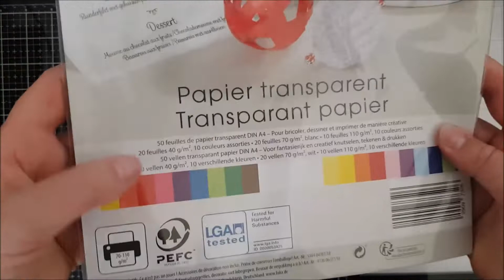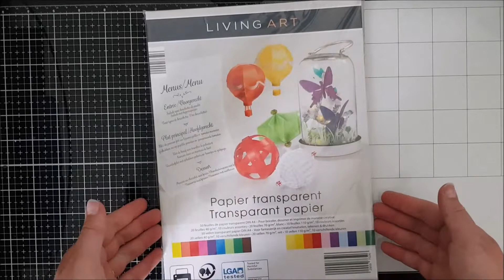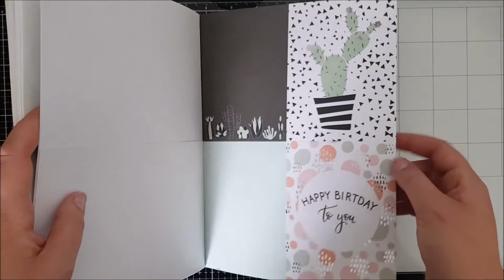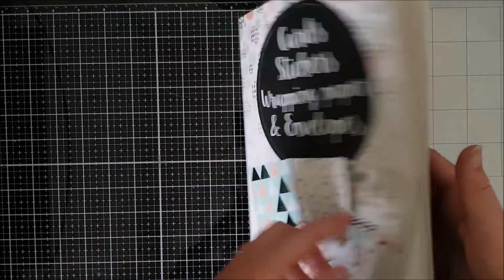Vide Atelier n°2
[ DÉROULE MOI ]

🌸Creafirm: Lien de parrainage pour avoir 3€ offert, et utilisable immédiatement